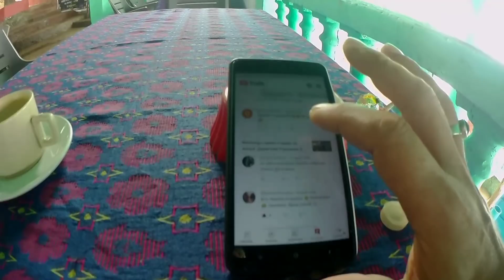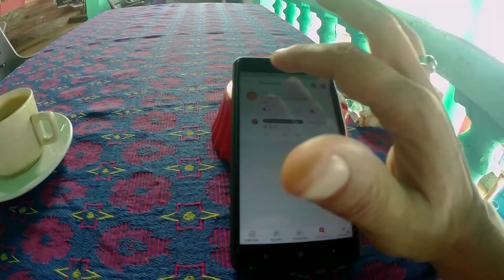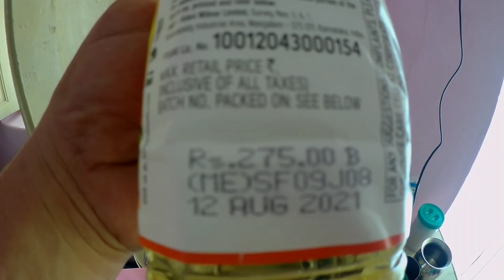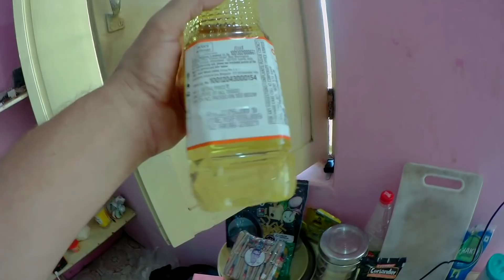Pilgrims Diary 135. Гоа Арамболь клиф Om Ganesh комнаты за 100-200 рупий. С видом на море сегодня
Жильё на клифе за 200 рупий